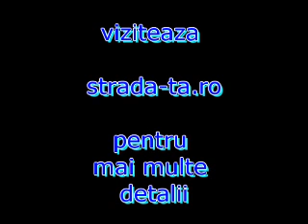strada ta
strada-ta.ro, un site pe care gasesti informatii despre cum poti face ca petrecerea ta sa fie reusita, muzica, filmari, sunet, altele